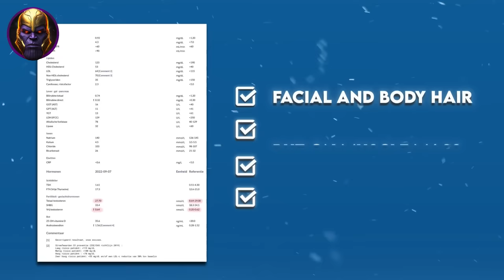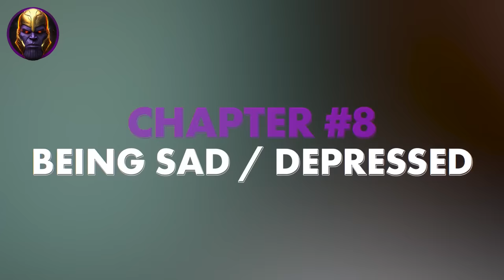16 HABITS That TURN OFF WOMEN (PROVEN)